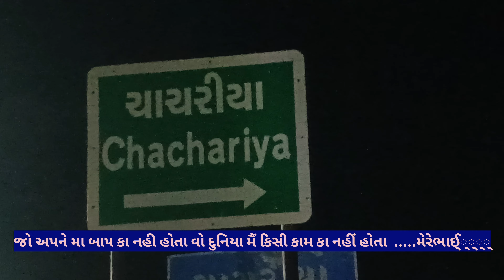વડનગર ચાચરીયા રાત કે અંધેરે મે રહેણાંક મકાન મે નાગ નાગીન કી લડાઈ મેં નાગીન કી હૂઈ મૌત નીગલકર ઉગલદીયા